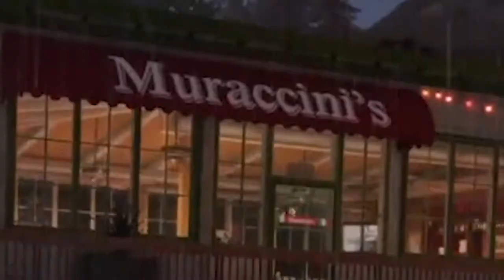EPIC MOPED POLICE CHASE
Marcus, the main character in Watch Dogs 2, was having a bad day.  He decided to go to the pier with his paintball gun.  Let's just say that a boat was involved, a moped, a gang, and much more.  I also took the L on the cops :)